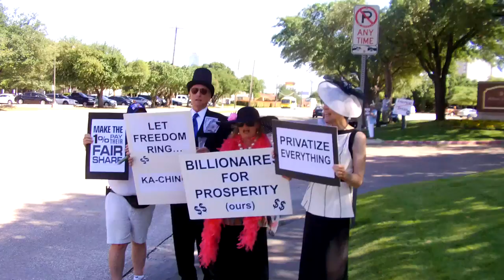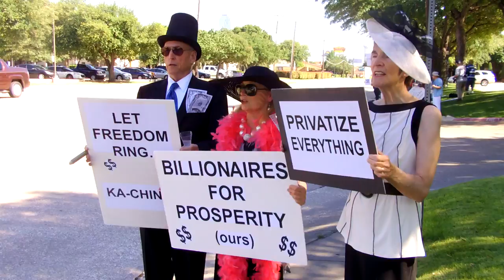Billionaires sing "Let's Save the Status Quo"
Occupy Dallas was at the Hilton Anatole Hotel on Tuesday to protest Citigroup's Annual Shareholder Meeting. Citigroup recently announced that it would not hold this year's shareholder meeting in New York for the first time in its nearly 200 year history. Many speculate that the justification for the move is fear of demonstrations by Occupy Wall Street.

Citigroup, which gambled billions of dollars that it didn't have, was effectively insolvent in November 2008, but was propped up by massive infusions of cash through the TARP program and having the Federal government (and therefore, the American taxpayer) guarantee the bad bets that Citigroup made.

While Citigroup was being spoon-fed cash by the US Treasury, Citigroup responded by slashing jobs—eliminating over 100,000 jobs since 2008. Despite Citigroup's abysmal performance as investment bankers and as employers, they deem themselves 'Too Big to Fail'. We say that they have already failed. We say that our government should return to actually regulating investment banks and exotic banking products, like derivatives and collateralized debt obligations. We say that if a bank, or any other corporation is deemed 'Too Big to Fail', then they must be made smaller by compelling the sale of assets or the breakup of the company. We say that the time has come for corporations to become good corporate citizens, instead of financial basket cases subsidized by the American people.